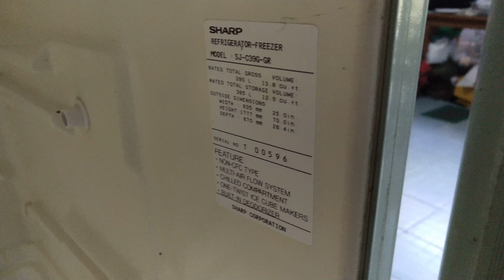แนวทางการตรวจเช็คซ่อมตู้เย็น3ประตู SHARP รุ่น SJ-C39G-GR อาการ ไฟเข้าคอมไม่ทำงานตอนที่1